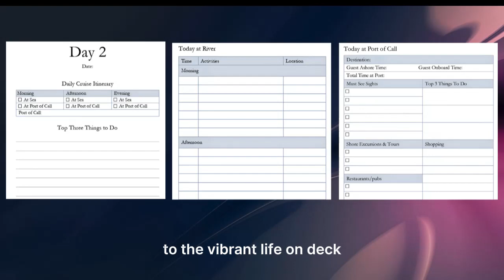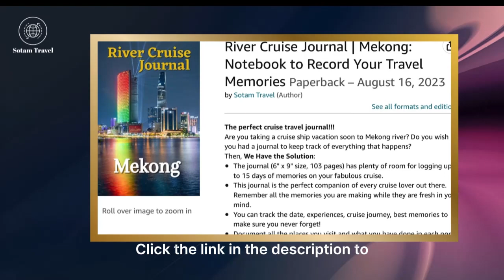River Cruise Journal | Mekong: Notebook to Record Your Travel Memories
🛳️ Join us on the ultimate journey with this River Cruise Journal. Cruise down iconic rivers, capturing each moment with our journals.

🌐 About the River Cruise Journals:
Our video series showcases the grandeur of RIVER CRUISE. With each video, we invite you to imagine the chronicle of your own journey with our specially designed Cruise Journal.

✅ Get Your Journal:
Ready to embark on a life-changing journey? Secure your River Cruise Journal on Amazon today and start planning the trip of a lifetime: 🔗

📚 Features of the River Cruise Journals:
- A comprehensive log for each day of your travel.
- Space to note down the details of every activities.
- Dedicated sections for your thoughts and reflections on the journey
- Tips and checklists to ensure a smooth sailing experience

🎁 The Ideal Companion for Your Journey:
Whether you're an experienced cruiser or planning your dream trip, our River Cruise Journals are the perfect travel companion. Document every part of your grand adventure, from the majestic rivers of the world.

🌍 Explore Our Full Range:
Discover our full catalog of River Cruise Journals on our website. Perfect for any cruise enthusiast!